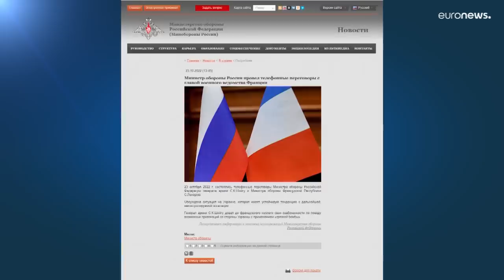Ukraine : Moscou dit craindre une "bombe sale", Kyiv rejette ces allégations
Moscou a multiplié les entretiens téléphoniques bilatéraux dimanche, avec Paris, Londres, Washington et Ankara, en accusant l'Ukraine de se préparer à utiliser "une bombe sale" radioactive. Des allégations rejetées par Kyiv qui les a qualifiées d'"absurdes" et "dangereuses".